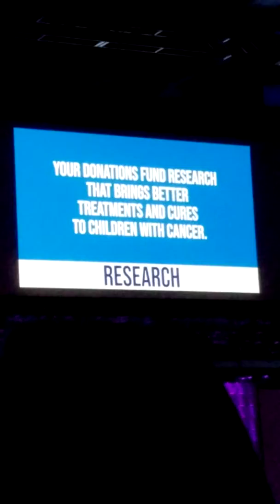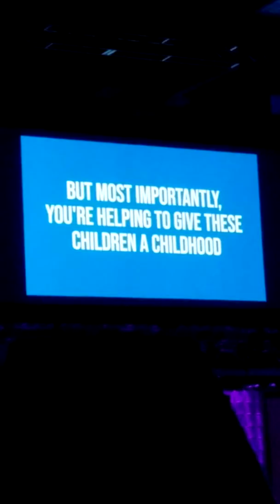Charitable Cause Donation to Alex's Lemonade Stand Foundation for Childhood Cancer Research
Each 6 month catalog season for Scentsy we have a charitable cause item. This season it is Alex's Lemonade Stand Foundation which funds research for Childhood Cancer. This foundation is doing great things! So far we have raised $171,975 for them! We have the rest of August 2019 to maximize our donations for this amazing cause! For each  When Life Gives You Lemons warmer purchased, Scentsy donates $8.50 to the fund!

If you or anyone you know would like to purchase this warmer, here is the link

You can also Google Alex's Lemonade Stand Foundation to find other ways to give!

Nicole Shevokas
Independent Scentsy Director

Don't want to pay full price? Want Scentsy free and half price!?

Love Scentsy and want to earn extra income, make new friends and the possibility to travel free!